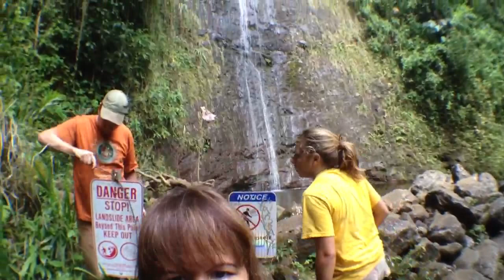Hike to Manoa Falls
Manoa Falls rain forest hike in Honolulu.